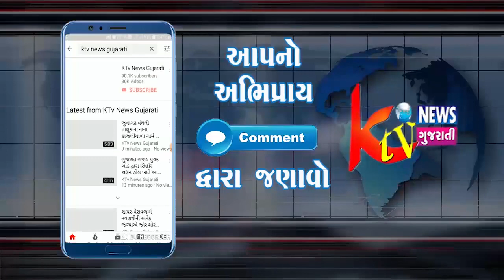આજ રોજ બપોર ના બે વાગ્યા ના સુમારે સાવર કુંડલા થી જુનાગઢ જતી સીટી રાઇટ નુ ટાયર નિકળી જતાં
આજ રોજ બપોર ના બે વાગ્યા ના સુમારે સાવર કુંડલા થી જુનાગઢ જતી સીટી રાઇટ નુ ટાયર નિકળી જતાં ગમખ્વાર અકસ્માત સર્જાયો હતો...